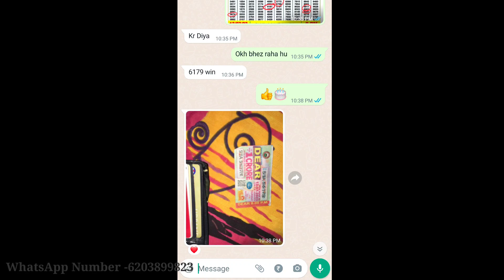100 % Hit | Dear Lottery | Live Lottery | Sambad Lottery | Nagaland Lottery | Win Tips or Tricks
LOTTERY SAMBAD DEAR EVENING 8:00 PM
RESULT TODAY  | NAGALAND STATE

LOTTERY LIVE DEAR EVENING 8 PM
NAGALAND LOTTERY LIVE DRAW LOTTERY
SAMBAD LIVE FROM KOHIMA

LOTTERY SAMBAD DEAR DAY 6:00 PM RESULT
TODAY | NAGALAND STATE DEAR

Nagaland Lottery Result today 8pm
- night Nagaland State Lottery Result Pdf

Dear Lottery Sambad Live today 8pm
Nagaland State Lottery Result Live 8pm

Powerful lottery Strategy to win Nagaland
and other type of lottery by Lottery King.

Baisakhi bumper lottery
punjab baisakhi bumper lottery
how to win baisakhi Lottery
punjab baisakhi 2022
punjab lottery baisakhi result
Baisakhi tikat
baisakhi lottery tips or truck
2.5 crore guaranteed lottery

Nagaland state lottery ,ganga 4 and 5 Digit,
lottery secrets bodoland lottery result,
Today Nagaland lottery prediction for win
lottery mantra , secrets of lottery
formula for win lottery, first prize
winning lottery Nagaland lottery
12:00 pm, 6:00 pm, 8:00 pm win
Last digit game
today lottery Khela lottery
target number today nagaland
today nagaland lottery target number
dear lottery 6pm target number
today nagaland state lottery target number
nagaland lottery target number
today dear lottery target number
state lottery target number
nagaland state lottery target number
lottery 9000 ghor jatar sahoj upai
lottey winning prize new trick
lottery 9000 ghor Winning Tricks
lottery winning Formula in bengali speech
lottery 9000 ghor jatar sohaj upai
lottery tips Queries
state lottery
lottery target Number
lottery sambad
lottery live
lottery ticket
lottery dear result
lottery evening
lottery evening live
lottery formula
lottery khela live
lottery kaise khele
|lottery ka ise khela jata hai
lottery morning
lottery machine
lottery morning result
lottery number
lottery prediction
lottery target
lottery target number
lottery tips
lottery ticket result
lottery ticket result
lottery today result
lottery update
lottery update news
lottery target number
lottery target number today
lottery khela kab chalu hoga
lottery khel kab hoga
lottery results today live
winning number kaise Pana ha
lottery result today
lottery live
today winning number target tips
lottery Sambad live today
lottery sangbad today
winning ticket target number
lottery sambad
lottery evening live
lottery evening result
lottery evening
lottery evening live khela
today lottery live
today lottery result
today target number
today kerala lottery guessing number
today kerala lottery result
today lottery sambad live
today lottery target number
lottery tips winning number
today lottery guessing number

Hello friends, you are very welcome in our channel, all of you get to watch lottery Educational related videos on our channel, through which you can use your Win in a much more beautiful and very advanced way, so if you too watch such videos If you want, then please subscribe to our chainal.
This Channel Doesn't Promote Any illegal Activity's All Video Making For lottery Educational Purpose Only.